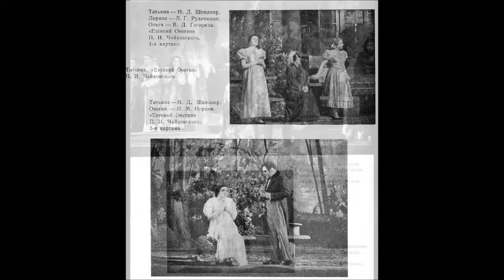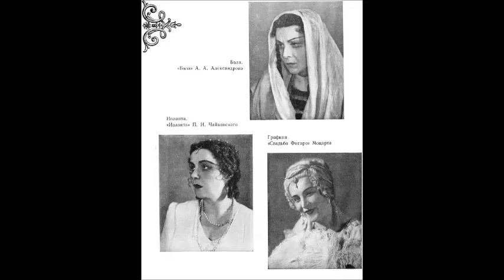Римский Корсаков Ария Оксаны из оперы Ночь перед Рождеством Наталия Шпиллер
1948
Дир. - Н. Голованов